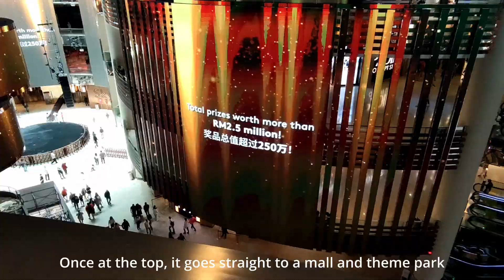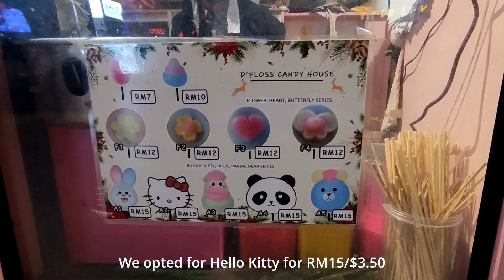Panda bear and Pikachu make a Cotton Candy Art Hello Kitty Genting Highlands Kuala Lumpur Malaysia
We visited the Genting Highlands in Malaysia and had a nice cotton candy made.